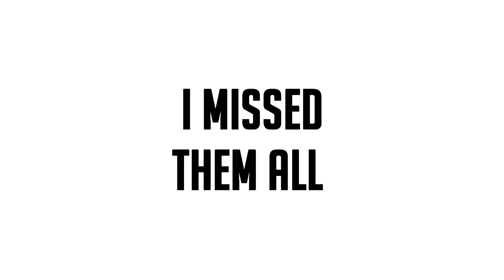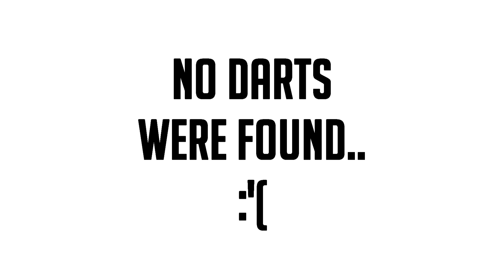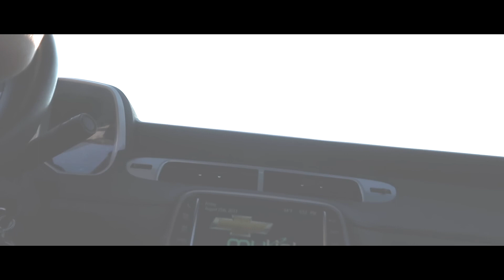8.25.17 BOW & ARROW CHALLENGE [GONE WRONG]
Capture Software: Elgato Game Capture HD60

Xbox One S: 1 TB Madden 17 Bundle

Monitors: AOC Monitor 24" Class Full HD 1920x1080 Anti-Blue 1ms VGA HDMI E2476VWM65

Computer: Dell Inspiron

Keyboard: Motospeed LED lit Keyboard

Mouse: VicTsing 2.4G Wireless Gaming Mouse

Speaker: iHip Sound Machine Portable Bluetooth Speaker

Camera: Canon - PowerShot G7 X Mark II 20.1-Megapixel Digital Camera

Tripod: BLISS Octopus Portable Flexible Tripod Stand Holder for iPhone DSLR Camera Cell Phone, Bendy Adjustable Mini Webcam Mount for YouTube Video, M-Size (Black White)

Webcam: Logitech HD Pro Webcam C920, Widescreen Video Calling and Recording, 1080p Camera, Desktop or Laptop Webcam

Editing Software: VEGAS Movie Studio 14 Platinum

HDMI Switcher: Fosmon HD1831 3-Port HDMI Switch with Pigtail Cable